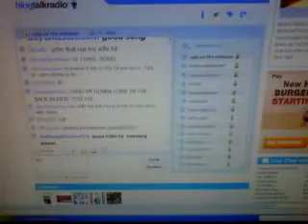johnny ugly singing for my daughters early birthday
watch reaction lol johnny ugly sings for strawberry my daughter on the radio station and she freaks out lol thanks Johnny Ugly